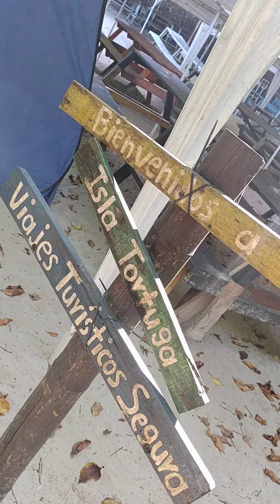Walking un Tortuga Island , Costa Rica.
Nice place to rest and take sun. One day trip.Ice cold beers!!!